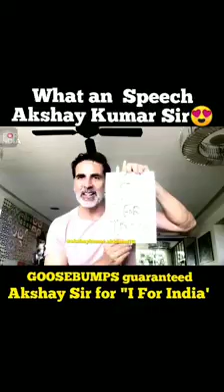Akshay Kumar's Message On Lockdown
akshaykumar covid-19